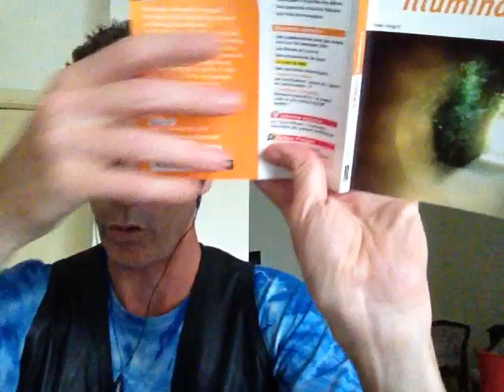Lecture Analytique, Rimbaud, Illuminations, Aube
Une lecture analytique d'un des poèmes les plus connus du recueil "Illuminations".
Pour lire l'oeuvre de Rimbaud
-Téléchargez gratuitement le poème et son commentaire en PDF et/ou l'audio en MP3
-Ou bien accédez directement au site du blog en cliquant